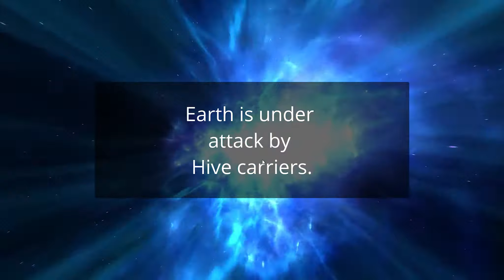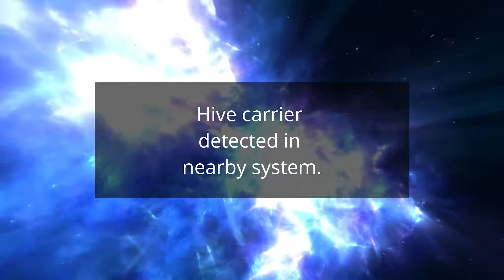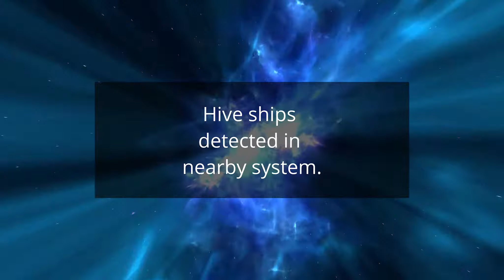Ego Shooter im Weltraum? Das geht! - Disputed Space angezockt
Maximum pew pew als Ego Shooter im Raumschiff? Das geht tatsächlich! Und es ist ziemlich lustig und macht auch Laune!

Spiel: Disputed Space
Genre: Indie Shooter
Publisher: Shiloh Games

Experience epic space battles while piloting a small, fast fighter ship as part of a fleet that lashes out against enemy factions across stunning procedurally generated star systems in Disputed Space.

Features:
• First Person Space Shooter with Six degrees of freedom (6DoF)
• Single player campaign with 30 levels
• Pilot your ship by rapidly strafing, aiming, dodging, and shooting
• Local Split Screen Co-Op Multiplayer
• Play as part of a large fleet
• Fly in between large capital ships while dogfighting with fighters and bombers
• Procedurally generated space scenes
• Large battles with dozens of ships and thousands of projectiles
• Advanced artificial intelligence
• Highly Optimized (100+ FPS on a modern PC)

Single Player with Optional Local Co-Op Split Screen Multiplayer Mode
Disputed Space supports 2-4 player local co-op split screen multiplayer in addition to the single player mode. Friends can jump an existing space battle by simply pressing the fire button on their game controller or joystick. Disputed Space will automatically add the additional local co-op player to the game and split the screen for the players. This mode is a blast to play with friends and family.
Gameplay

Disputed Space is a fast-paced arcade action game, not a realistic simulator. It is a 6DOF game that plays like Descent or Overload, but in outer space instead of inside a mine. Players pilot a small fighter ship that can fly in any direction (including backwards) while blasting enemy ships with lasers and missiles.
Multiple Control Schemes

A new Control Scheme option was added on June 24, 2017 to let players tune Disputed Space to their own control style. In the Main Menu of Disputed Space, select Options, Controls, and then adjust the slider that says Arcade/Simulator. The Arcade control scheme is similar to Descent, and the Simulator scheme is similar to Elite Dangerous. You can select which ever control scheme you prefer.